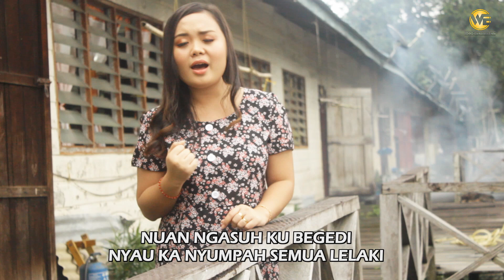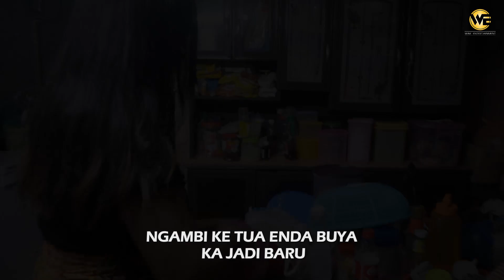Enda Ulih Tagang Pemenchi Ati-Karaoke